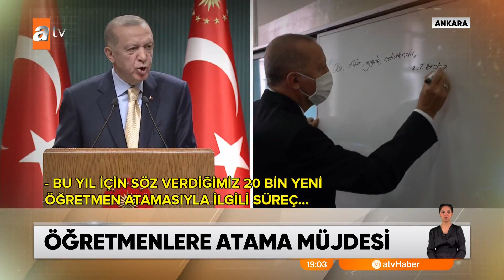Atama Müjdesi! - atv Haber 3 Temmuz 2022